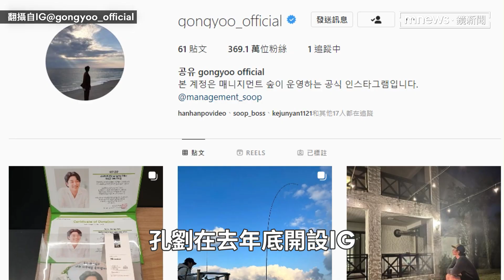孔劉曬驚人近況 手握「超巨真鯛」露璨笑｜鏡速報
孔劉在去年底開設IG，原本期待可以常看見歐巴更新日常生活，但上篇發文是8月，露臉照也相當少，孔劉終於在近日曬出近況照，面中他穿著休閒帽T搭配黑色鴨舌帽，準備出海釣魚，下一張照片，孔劉露出燦笑，曬出巨大戰利品，竟然是一隻75cm的「超巨真鯛」，網友紛紛留言表示：「歐巴好強」。